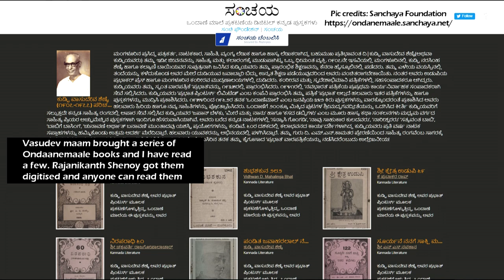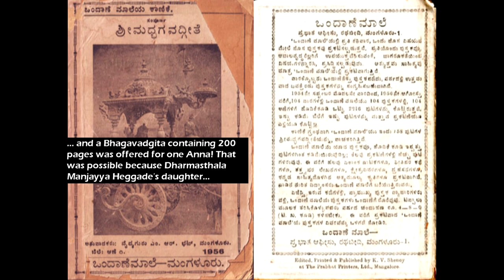Kudpi Vasudeva Shenoy Rama Bai Biography - Part6(Konkani with English Subtitles)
Welcome to the first VLog on Fundastic Feelings Youtube Channel.

This is sixth part of the biography of my parents Kudpi Vasudeva Shenoy, noted writer, journalist and playwright and Kudpi Rama Bai Shenoy who lived a fruitful life, raised eight children and looked after them until they became fine citizens.

This series will be in Konkani but subtitles in English are inserted for the benefit of those who can not understand Konkani.

I have tried to narrate the story with utmost care, but at times I may have slipped, for which I seek apologies from knowledgeable persons within our family.

In the forthcoming parts you will see many of our relatives and friends sharing their views.

Like the videos if they are good and also share the link with your friends, on social media and blogs. Comment if you have anything to ask or express about the video.

Due credits are given to the owners of videos and photos used in this movie.

You can read the story of my father Late Kudpi Vasudeva Shenoy

Kudpi Rajanikanth Shenoy
(Kudpi Raj)